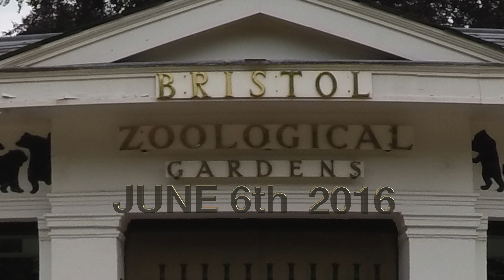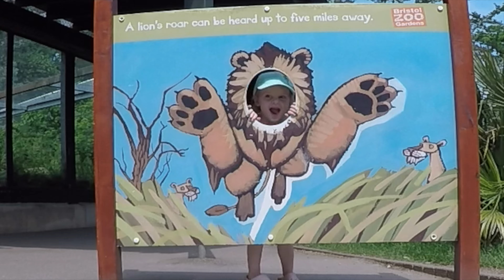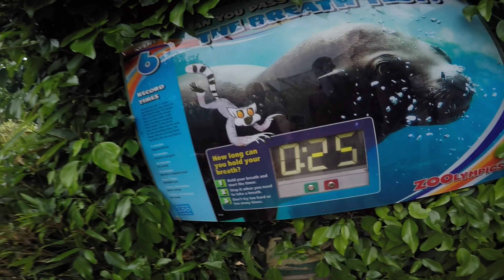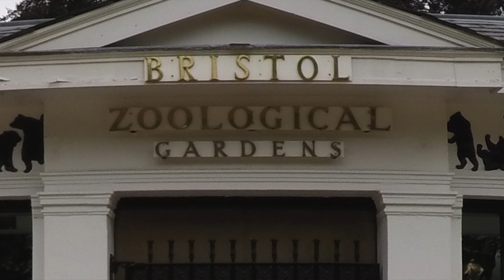Bristol Zoo 2016 - Abi and Jess.